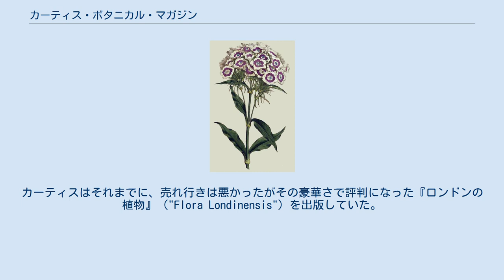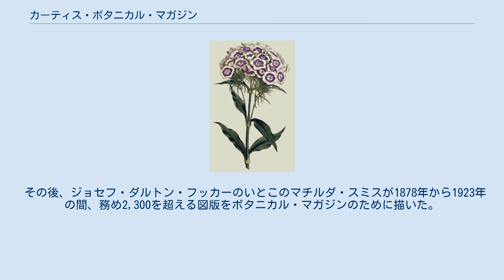カーティス・ボタニカル・マガジン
1845年のタイトルページ 1793年の図版 カーティス・ボタニカル・マガジン（Curtis's Botanical Magazine、The Botanical Magazine; 副題 Flower-Garden Displayed）1787年から発行が始められた植物画雑誌である。
 1782年に第1刊が、園芸および植物学の雑誌として、薬剤師で、キューガーデンで働いていたウィリアム・カーティスが創刊した。
カーティスはそれまでに、売れ行きは悪かったがその豪華さで評判になった『ロンドンの植物』（"Flora Londinensis"）を出版していた。
カーティス・ボタニカル・マガジンはより手軽な八折り判で読者に提供された。
最初、図版は手彩色された銅版画で、花の断面図も添えられ、1ページまたは2ページの花の性質、歴史、生育の特徴や一般的な名称などを解説した文章が添えられた。
 初期の植物画は大部分をシデナム・エドワーズが描いたが、カーティスの没後、編集を引き継いだジョン・シムとズエドワーズは対立し、エドワーズは自ら植物雑誌『ボタニカル・レジスター』の発刊した。
最初の30巻までは銅版画が用いられ、手彩色を加えるために最大30人の作業者が雇われた。
価格の上昇と需要の増加を防ぐために、手彩色は取りやめられて機械的な彩色が行われるようになり、均一な品質にはなったが、手彩色ほどの緻密さがえられるまでには長くかかった。
 1800年までに13巻までを編集した、ウィリアム・カーティスが没すると、友人のジョン・シムズが1801年から1807年まで編集を行った。
1826年から植物学者でキューガーデンの園長、ウィリアム・ジャクソン・フッカーが編集を引き継いだ。
フッカーは植物画家にウォルター・フィッチを雇い、フィッチは40年間、メイン画家を務めた。
ジョセフ・ダルトン・フッカーが父親の後、1865年にキューガーデンの園長を継ぎ、ボタニカル・マガジンの編集を引き継いだ。
 その後、ジョセフ・ダルトン・フッカーのいとこのマチルダ・スミスが1878年から1923年の間、務め2,300を超える図版をボタニカル・マガジンのために描いた。
この貢献などによりスミスは女性として2人目のロンドン・リンネ協会の会員に選ばれた。
その他に著名なリリアン・スネリングらがいる。
 出版は続けられ、1984年から1994年の間はキュー・マガジンと改名されたが、1995年にカーティス・ボタニカル・マガジンに戻され、キューガーデン（王立植物園）が出版している。